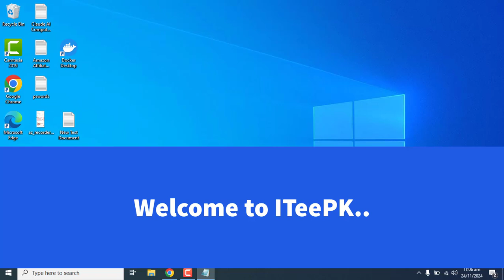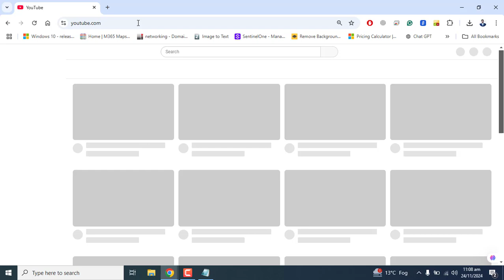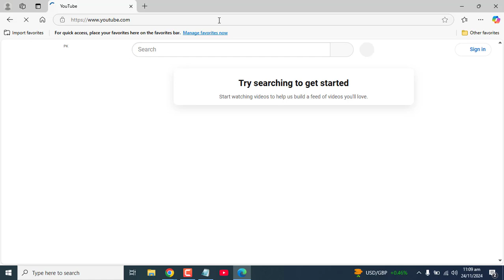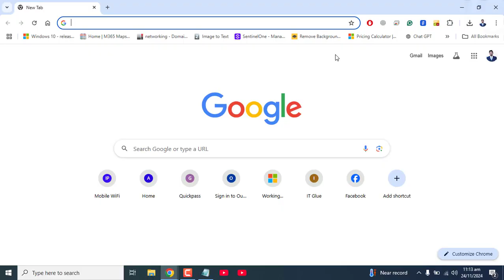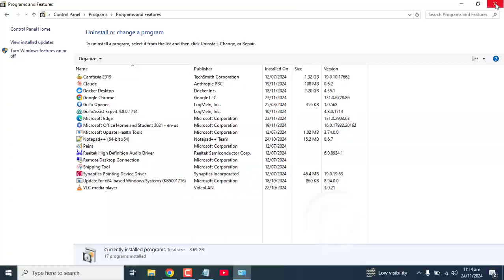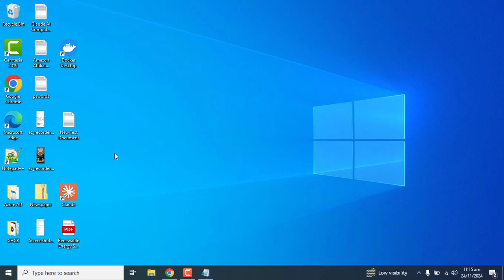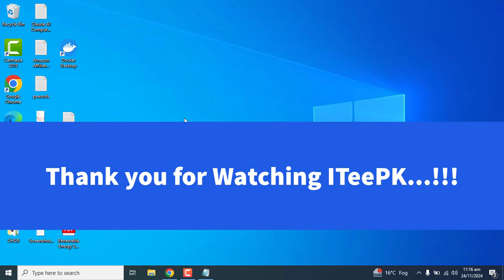How to Install & Uninstall YouTube App on PC | Step-by-Step Guide for Chrome & Edge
In this video, I’ll guide you through a step-by-step process of installing, using, and uninstalling the YouTube app on your computer. Whether you're using Google Chrome or Microsoft Edge, this tutorial makes it simple for anyone to access YouTube quickly and efficiently.

What You Will Learn:

How to install the YouTube app on your PC using Google Chrome and Microsoft Edge.
Tips for pinning the YouTube app to your taskbar, start menu, or desktop for easy access.
A quick and simple way to uninstall the YouTube app when you no longer need it.

🛍️ Top Amazon Picks

If you have any questions, leave them in the comments below!